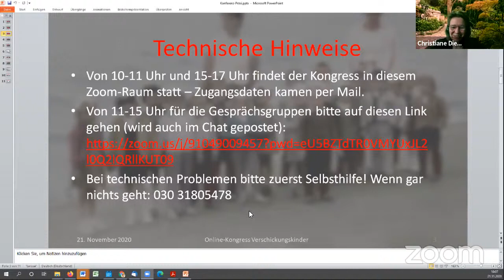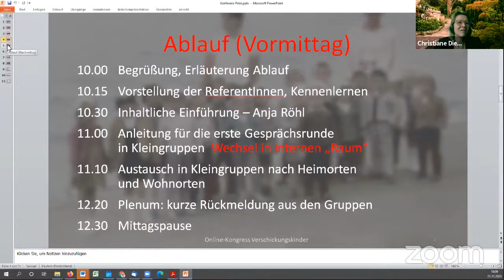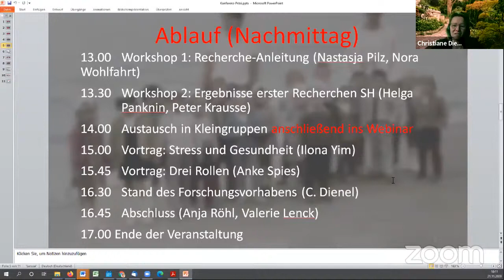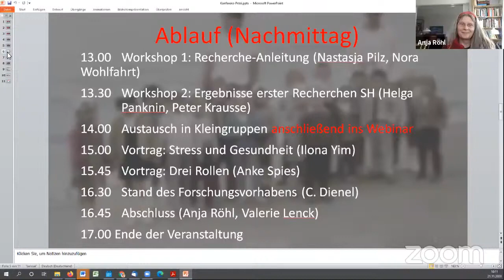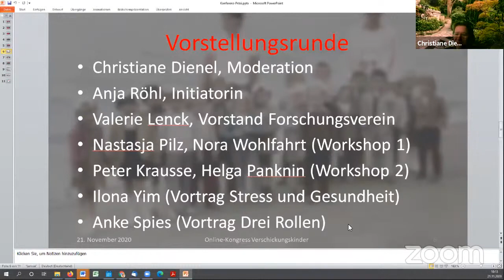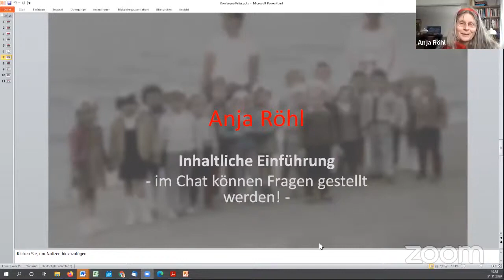Verschickungskinder Kongress 2020 am 21.11.2020 Teil 1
Der Kongress der Initiative Verschickungskinder konnte corona-bedingt nicht auf Borkum stattfinden, sondern diesmal als Online-Veranstaltung. Es wird trotzdem Fachvorträge, Diskussion und die Möglichkeit zum unmoderierten Austausch in Kleingruppen geben. Insgesamt haben über 150 Menschen bei dieser Veranstaltung teilgenommen, fast alles Verschickungskinder.

Im ersten Teil gibt es eine Einleitung zum Stand der Initiative von Anja Röhl, die Vorstellung aller ReferentInnen und der Tagesordnung und eine Umfrage unter den vielen Teilnehmenden.